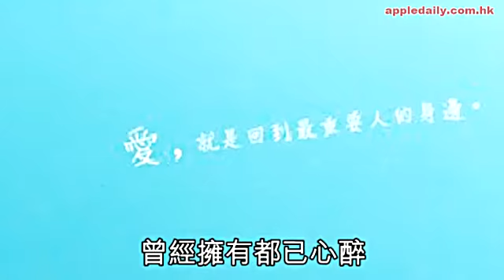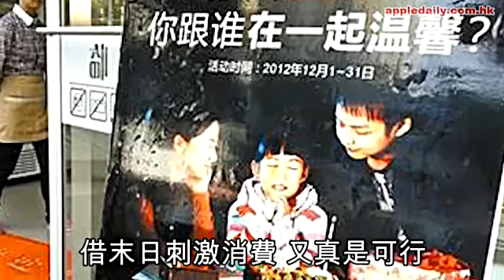波形方舟好潮 M巾都有末日價